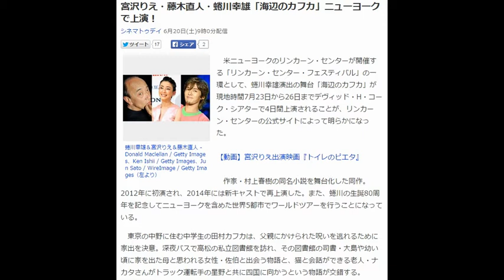宮沢りえ・藤木直人・蜷川幸雄「海辺のカフカ」ニューヨークで上演！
シネマトゥデイ 6月20日(土)9時0分配信

蜷川幸雄＆宮沢りえ＆藤木直人 - Donald Maclellan / Getty Images、Ken Ishii / Getty Images、Jun Sato / WireImage / Getty Images（左より）
　米ニューヨークのリンカーン・センターが開催する「リンカーン・センター・フェスティバル」の一環として、蜷川幸雄演出の舞台「海辺のカフカ」が現地時間7月23日から26日までデヴィッド・H・コーク・シアターで4日間上演されることが、リンカーン・センターの公式サイトによって明らかになった。

【動画】宮沢りえ出演映画『トイレのピエタ』

　作家・村上春樹の同名小説を舞台化した同作。2012年に初演され、2014年には新キャストで再上演した。また、蜷川の生誕80周年を記念してニューヨークを含めた世界5都市でワールドツアーを行うことになっている。

　東京の中野に住む中学生の田村カフカは、父親にかけられた呪いを逃れるために家出を決意。深夜バスで高松の私立図書館を訪れ、その図書館の司書・大島や幼い頃に家を出た母と思われる女性・佐伯と出会う物語と、猫と会話ができる老人・ナカタさんがトラック運転手の星野と共に四国に向かうという物語が交錯する。